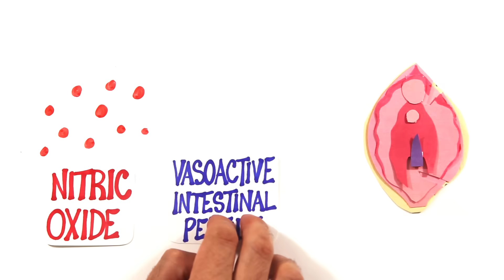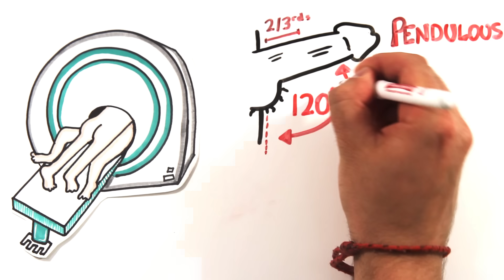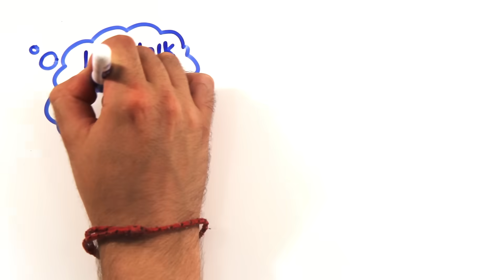Your Body During Sex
Why does sex feel so good?

Created by: Mitchell Moffit and Gregory Brown
Written by: Rachel Salt & Greg Brown
Illustrated by: Max Simmons
Edited by: Sel Ghebrehiwot

ASAPSCIENCE INC.

How Hot Are They? Neural Correlates of Genital Arousal: An Infrared Thermographic and Functional Magnetic Resonance Imaging Study of Sexual Arousal in Men and Women

Thermal imaging shatters arousal gender gap myth

Female Sexual Arousal: Genital Anatomy and Orgasm in Intercourse

Sexual Behavior, Sexual Attraction and Sexual Identity in the United States

Prostate‐induced orgasms: A concise review illustrated with a highly relevant case study

An Event-Level Analysis of the Sexual Characteristics and Composition Among Adults Ages 18 to 59: Results from a National Probability Sample in the United States

VIP, vagina, clitoral and periurethral glans — an update on human female genital arousal.

The physiology of sexual arousal in the human female: a recreational and procreational synthesis.

Ultrastructure of the normal adult human female prostate gland (Skene's gland).

The Amazing Muscular Origami That Makes the Vagina So Stretchy

Men versus women on sexual brain function: prominent differences during tactile genital stimulation, but not during orgasm.

Magnetic resonance imaging of male and female genitals during coitus and female sexual arousal

Women's Experience of Orgasm During Intercourse: Question Semantics Affect Women's Reports and Men's Estimates of Orgasm Occurrence.

Cunnilingus Apparently Increases Duration of Copulation in the Indian Flying Fox, Pteropus giganteus

Fellatio by Fruit Bats Prolongs Copulation Time

Brain activation during human male ejaculation.

Brain activation during vaginocervical self-stimulation and orgasm in women with complete spinal cord injury: fMRI evidence of mediation by the vagus nerves.

Relationships among cardiovascular, muscular, and oxytocin responses during human sexual activity.